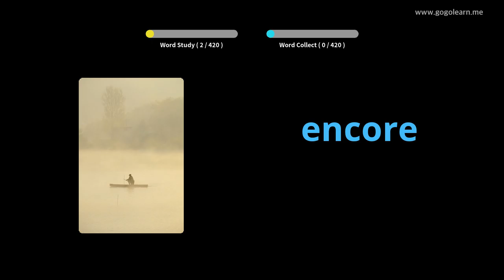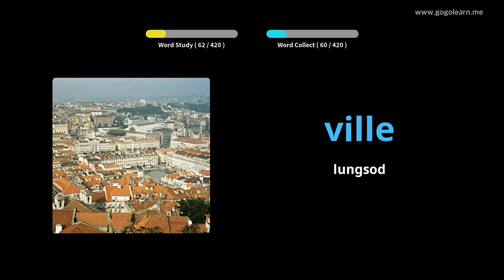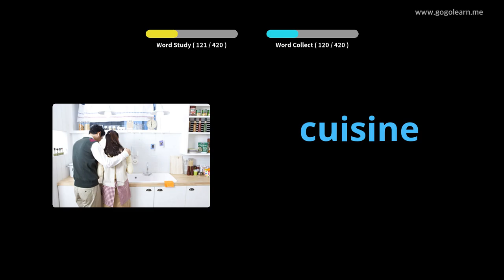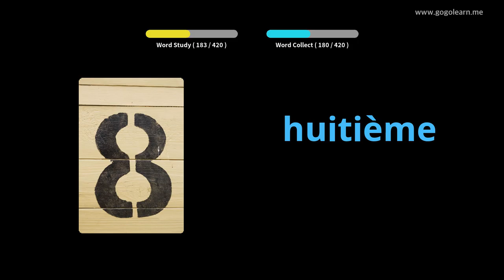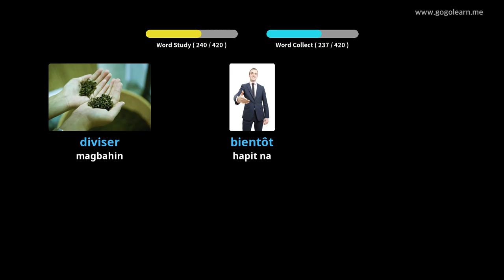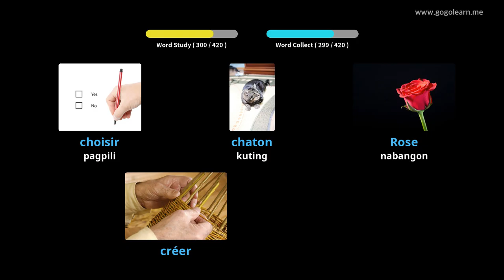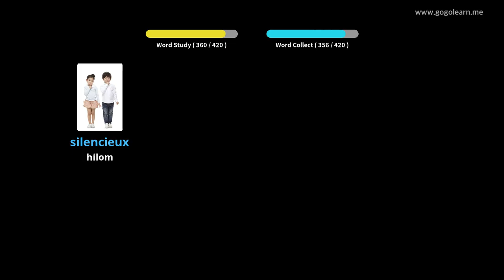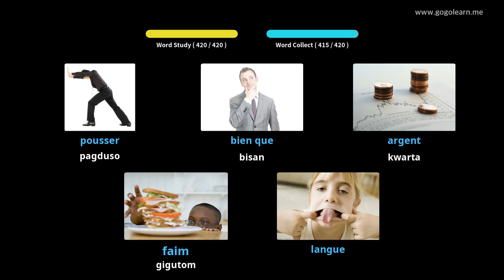Hibal-i uban ang Pransiya nga mga Larawan | Bokabularyo sa Pransiya Panguna nga eskwelahan | Golearn